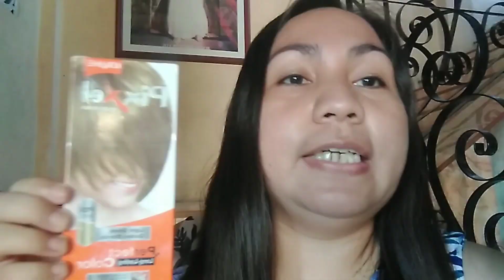" LOLANE COLOR" WATSON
New color of your hair ,new outlook feels energenic and beautiful to your looks.feel fresh